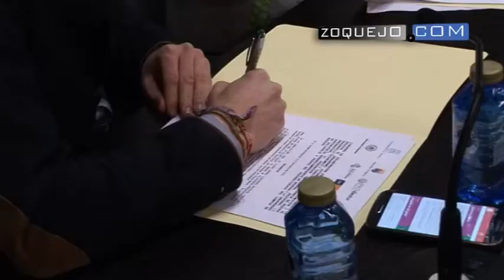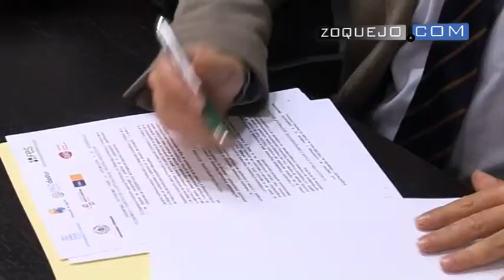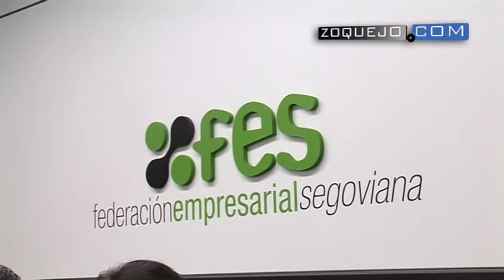Pistoletazo de salida para Tándem, la Primera Feria de Empleo Segovia y Provincia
Este lunes se ha dado el pistoletazo de salida a la primera Feria de Empleo de Segovia y la Provincia, que tendrá lugar el 21 de abril en el campus María Zambrano de la Uva y llevará por nombre Tándem.

Esta feria nace con la vocación de que distintas administraciones y asociaciones empresariales trabajen conjuntamente para crear empleo. Han participado en la firma del convenio la Federación Empresarial Segoviana, la Universidad de Valladolid, el Ayuntamiento de Segovia, la Diputación Provincial y la Asociación de Jóvenes Empresarios.